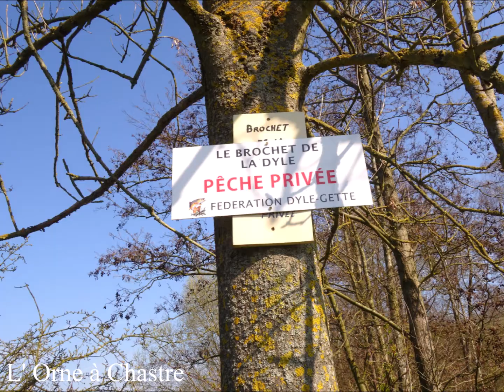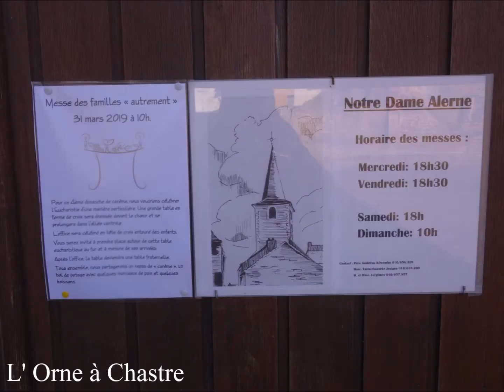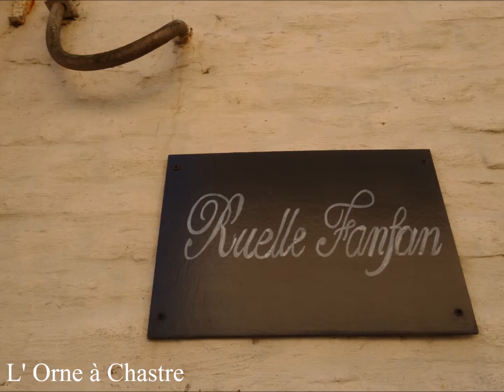2019, Printemps Sur L' Orne, en Aval de Chastre, by HabariSalam